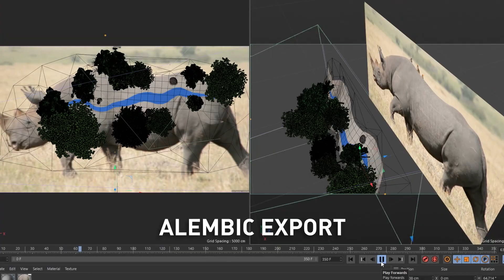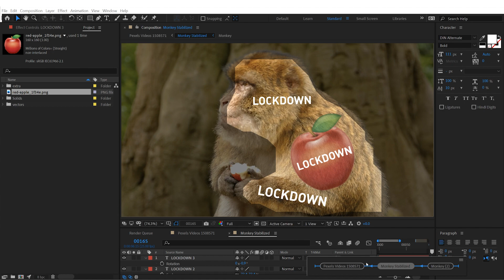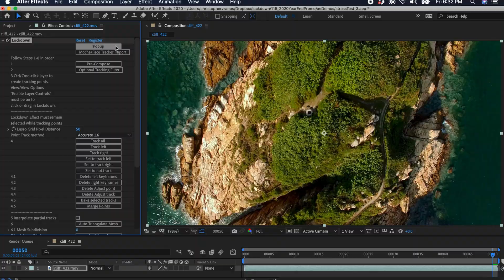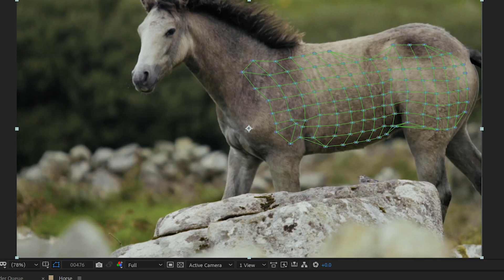Intro to Lockdown 1.6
Check out the new features available in Lockdown 1.6, and what's coming in Lockdown 2.0. It will have it's own pop-up UI, for much faster and smoother interactions, and a much cleaner and simpler interface. Lockdown 2.0 will be a free update for all customers, so get 1.6 now!